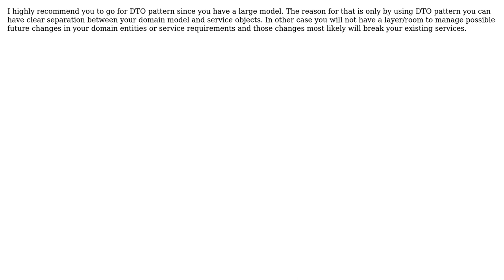Software Engineering: How to avoid LazyInitializationException using Hibernate and Jersey?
With thanks & praise to God, and with thanks to the many people who have made this project possible! You are responsible for your own actions.